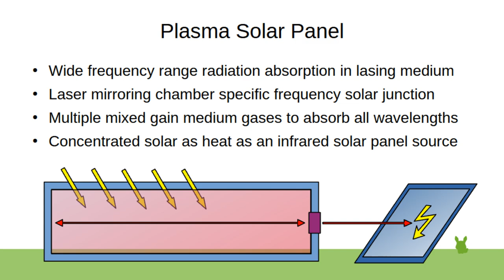Plasma Solar Panel (Frequency Converter Concentrator)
Solar/radiation based lasing medium solar energy direct-to-electric collection system, can be installed in multi-layered gas-insulated windows, where the gas is replaced with the lasing medium gas mixture, and the solar panels are put on the window edges and the mirror surfaces are made reflective on the lasing medium solar panel light wavelength like infra-red. The lasing pump gain medium can be standard air, lasing at UV wavelengths. Suitable for direction radiation-to-electricity generation in nuclear plants, not needing a heat conversion step in between. Essentially a radiation frequency conversion device. Or blast the laser heat to sand heat storage target for long term insulated storage. Assumes 100% solar radiation reflective wall material electroplated metal. Even better when using concentrated (fresnel lens or parabolic mirror) solar.